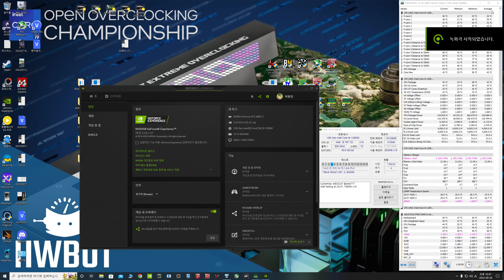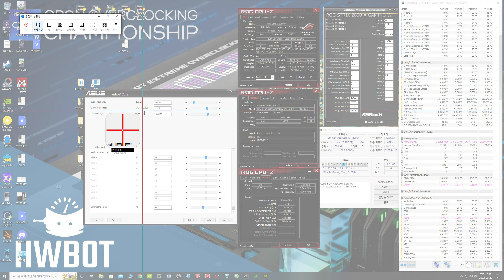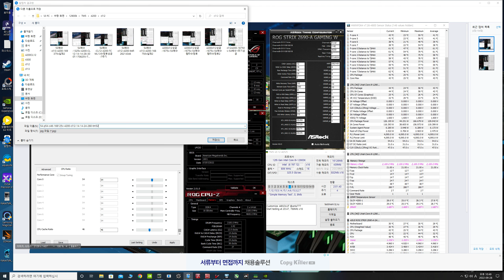ASUS ROG STRIX Z690-A D4 4200MHZ CL12 TM5 RAM OVER CLOCKING TM5 ABSOL 2500% TEST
GPU: NVIDIA GeForce RTX 3080 Ti
CPU: 12th Gen Intel(R) Core(TM) i9-12900K
메모리: 16 GB RAM 15.75 GB RAM 사용 가능
현재 해상도: 2560 x 1440, 240Hz
운영 체제:windows 10 / 64bit

cpu 12900k sp 96  with supercool direct die cooling
with mo-ra3 420 pro  360mmfan  AQUA D5NEXT

pcore 54
ecore off
cache 46
1.325v

Asus rogstrix z690-a d4

oloy cl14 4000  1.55v used  8gb x2
samsung b-die
with aircooling  thermal take turbo 120mm x1
heat sink is xigmatek n422  used with gelid 1mm thermal pad

EVGA 3080TI FTW3 HYBIRD  BARROW WATERBLOCK
barrow 360mm x 2 itx big radiator  D5PUMP

i try more update it

trefi is 131071  changed 262143  both tm5 is ok
tcwl is 13
voltage is 1.675  to 1.68125v
sa 1.300v
vddq 1.600
pll terminal voltage is 1.400

any question ?